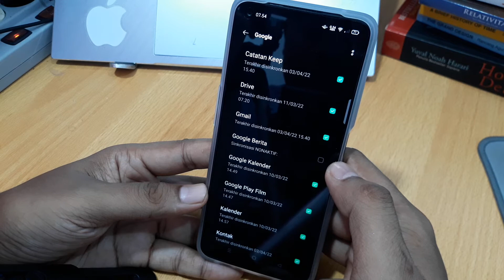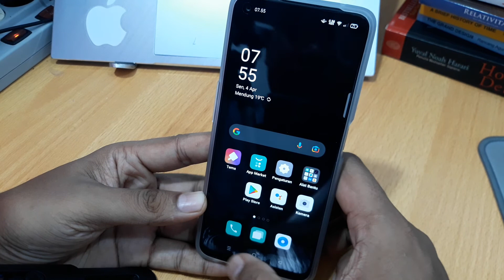Cara menghapus akun google di oppo A96